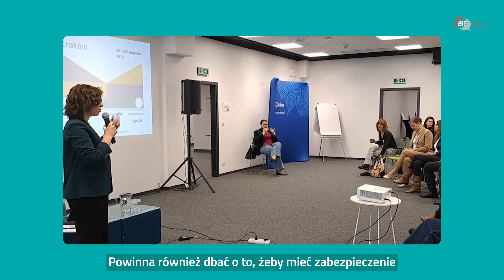Organizacja parasolowa – pomocna dłoń dla Twojej NGO | * Fundacja BIS * | 2024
Organizacje parasolowe – jak sama nazwa sugeruje – działają jak parasol, chroniąc i wspierając inne organizacje pozarządowe, takie jak stowarzyszenia, fundacje czy kluby sportowe. Wyobraź sobie, że parasol chroni Cię przed deszczem i słońcem. Podobnie organizacje parasolowe zapewniają wsparcie i ochronę organizacjom, które tego potrzebują, pomagając im się rozwijać. Krótko mówiąc – organizacja parasolowa to nic innego jak pomocna dłoń dla innych NGO. To grupa osób, która stoi z boku i mówi: „Hej, jesteśmy tu, aby Cię wesprzeć. Czego potrzebujesz?". Od Ciebie zależy, czy z tego skorzystasz.

Poznaj więcej korzyści płynących ze współpracy z organizacją parasolową i zacznij budować solidne fundamenty dla swojej działalności

Film powstał w ramach kampanii promocyjnej projektu IRON BIS. Program finansowany jest przez Narodowy Instytut Wolności – Centrum Rozwoju Społeczeństwa Obywatelskiego ze środków Programu Rozwoju Organizacji Obywatelskich na lata 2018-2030.